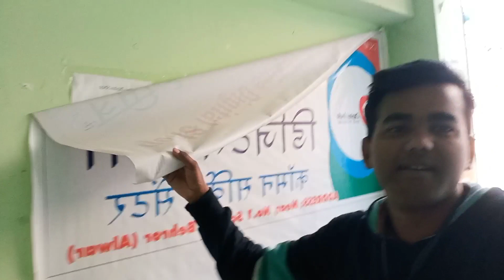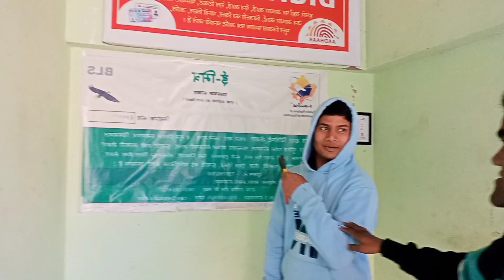दुकान हुआ खाली जल्दी देखो Dukan Huaa Khali | @souravjvlogs @ManojDey @TechnicalYogi​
दुकान हुआ खाली जल्दी देखो Dukan Huaa Khali | ‎@souravjoshivlogs7028  ‎@ManojDey  ‎@TechnicalYogi